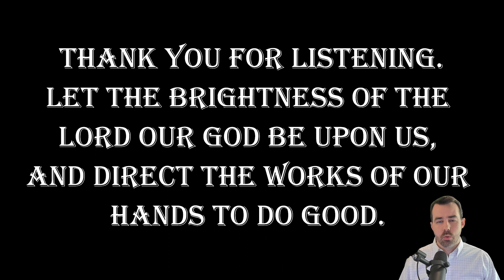2023-05-16: Daily Orthodox Christian Scripture Reading - Acts 12:25; 13:1-12, & John 8:51-59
Daily Orthodox Christian Scripture Reading for the Fifth Week of Pascha: Tuesday

ACTS OF THE APOSTLES 12:25; 13:1-12

JOHN 8:51-59